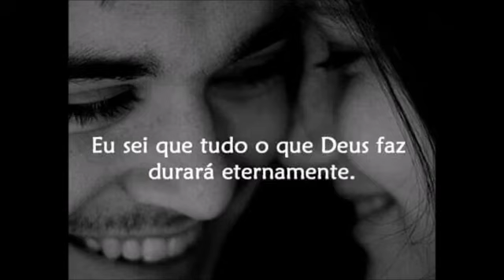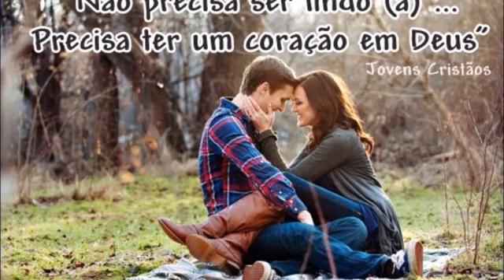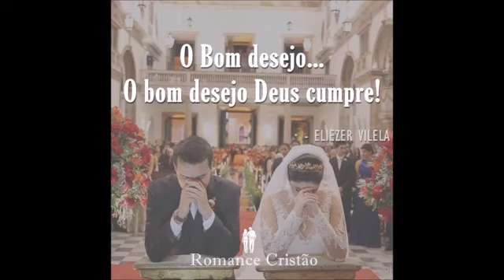João Alexandre - Sobre O Amor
ONErpm
Em nome de: João Alexandre Silveira